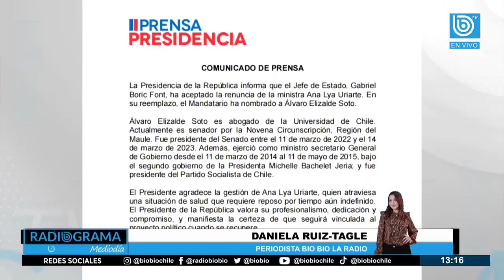Renuncia ministra de Segpres Ana Lya Uriarte tras licencia: será reemplazada por Álvaro Elizalde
La Presidencia de la República informó que, tras semanas de ausencia por problemas de salud, el Presidente Gabriel Boric, ha aceptado la renuncia de la ministra Ana Lya Uriarte, titular de la Secretaría General de la Presidencia.

En su reemplazo, el Mandatario nombró a Álvaro Elizalde, presidente del Partido Socialistas, y senador por la Región del Maule.